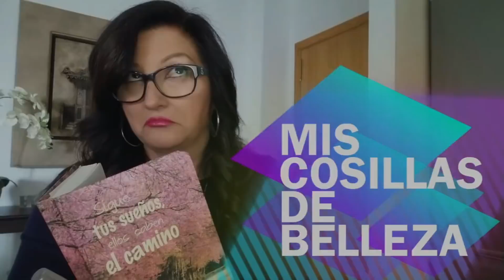Haul Primark Abril 18' | Estemar